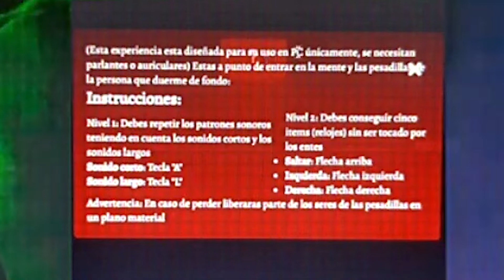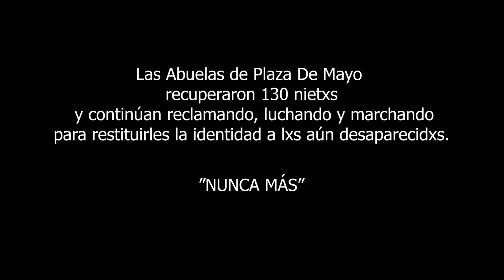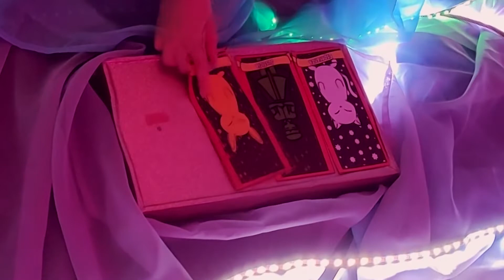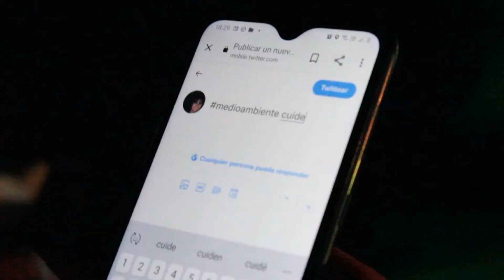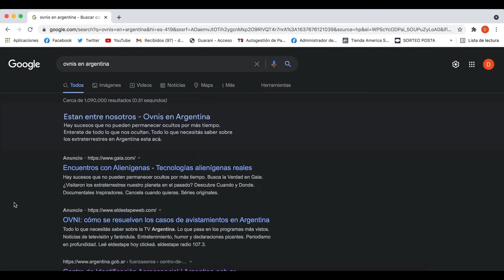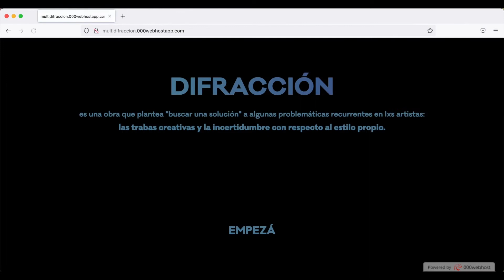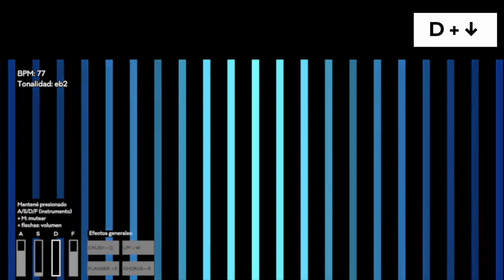AM4 cát. Lacabanne - 2021- Entrega de TPFinal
Artes Multimediales 4 cát. Lacabanne - 2021 - Entrega de TPFinal

Registro, edición y montaje audiovisual: Mirna Barrreiro.

Equipo de cátedra:
Raúl Federico Lacabanne (Titular), Mauricio Gutiérrez (Adjunto), Mirna Laura Barreiro (Jefa de Trabajos Prácticos) y Agustín Genud (Jefa de Trabajos Prácticos).